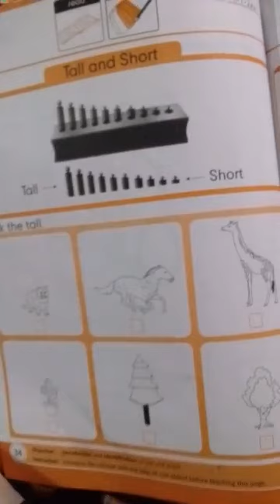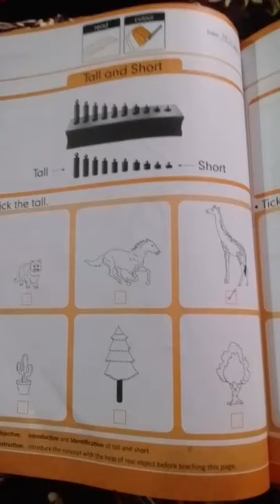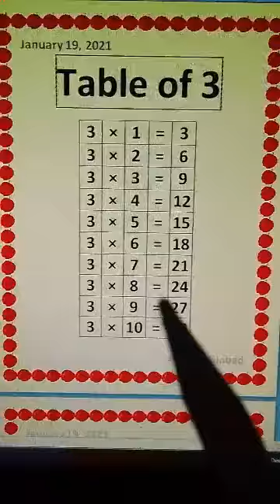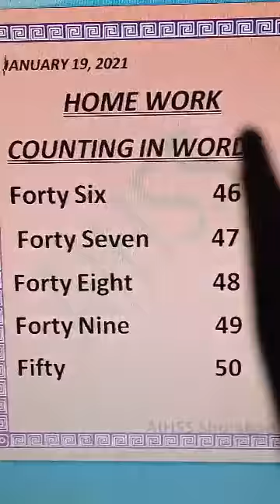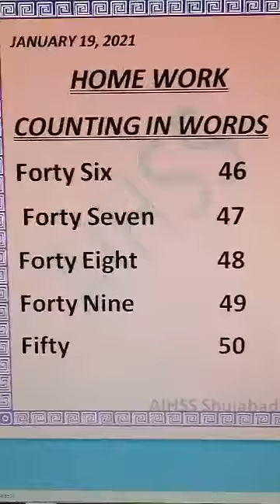Prep Class Lecture#15 January 19,2021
January19,2021

BookReading

Home Work